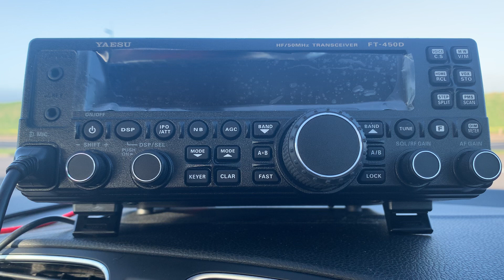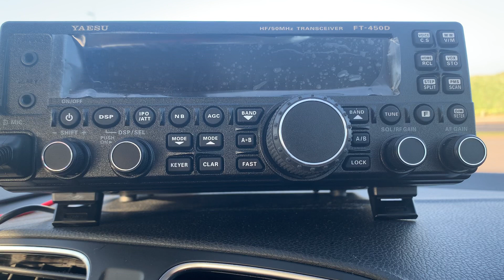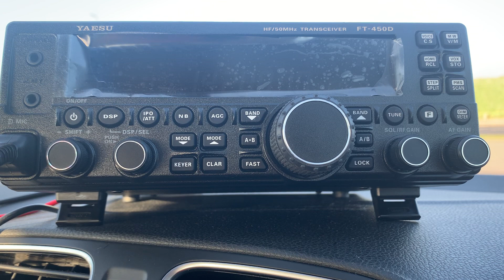QRP portable UK to Australia VK2GJC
My one and only contact to Australia. Parked up at my local beach and setup a 1/4 ground mounted vertical for 20m, with half a dozen radials. 20m was loaded with Australian stations, thankfully one of them managed to pull me in. This was my only contact in two hours of trying. Was it worth it? You bet it was.😊